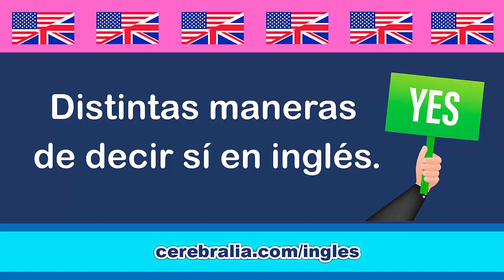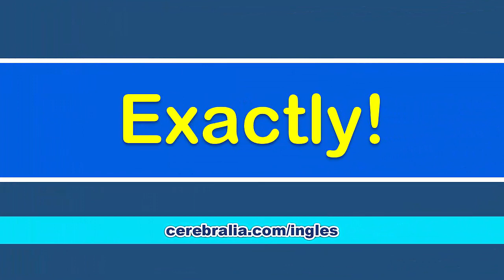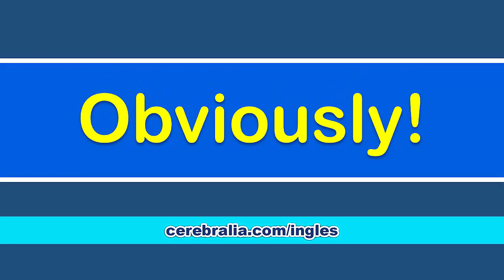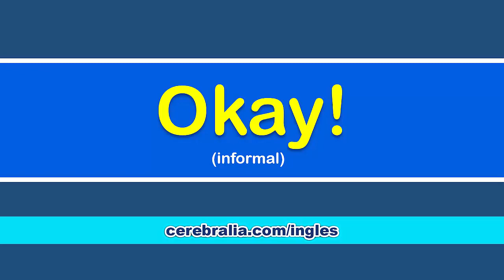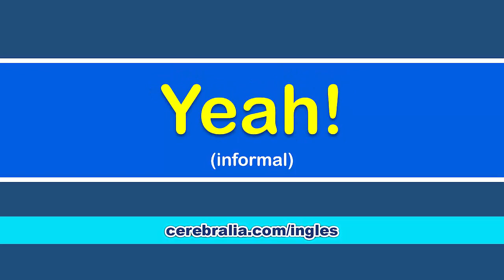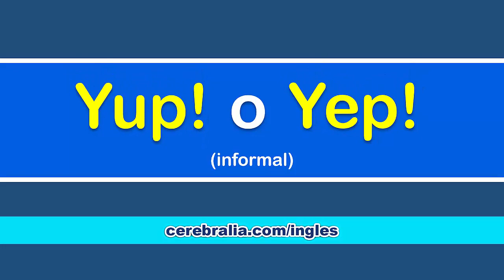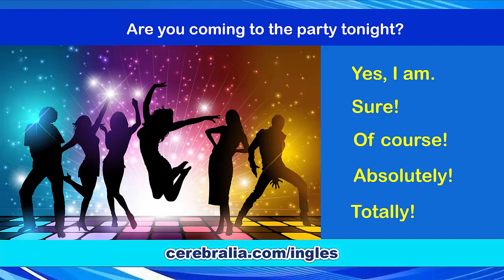15 maneras de decir SÍ en inglés 👍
En inglés, hay múltiples maneras de decir sí, aparte del ya conocido YES. en este video aprenderás a decir SÍ y a dar respuestas cortas afirmativas en inglés de 15 maneras diferentes.

Más videos para aprender inglés